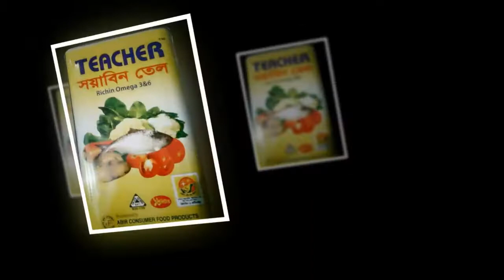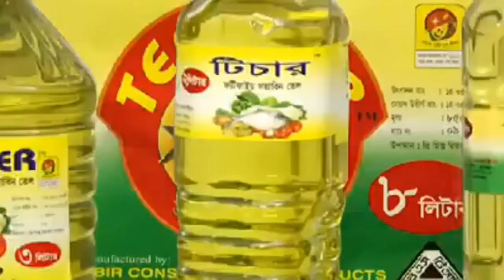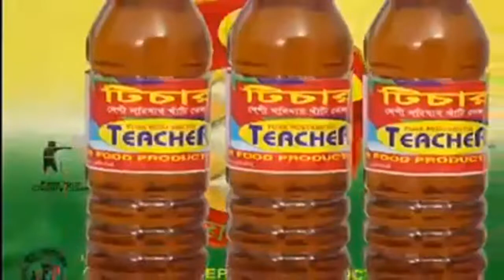চান্দিনায় করোনা উপসর্গ নিয়ে একজনের মৃত্যু। ওরা ১১জনে সৎকার